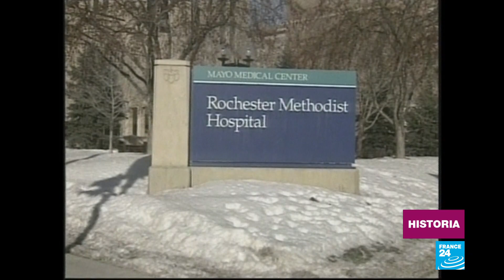¿Por qué los reyes de Jordania han cambiado a su antojo de sucesor?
El reino de Jordania, en el Medio Oriente, protagonizó una crisis. La noticia de las acusaciones del Gobierno en contra del príncipe Hamzah, señalándolo de complot contra el rey Abdalá II, reavivó una tensión del pasado entre los dos hermanos. En 2004, Abdalá II le despojó el título de príncipe heredero a su medio hermano Hamzah, para cedérselo a su primogénito. Una decisión antes ejecutada por el padre de ambos hermanos, el recordado rey Hussein, quien como monarca nombró en cuatro ocasiones diferentes a quien habría de sucederlo en el trono.